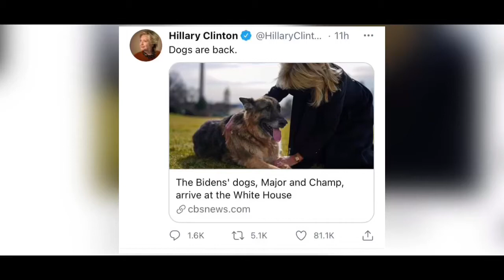Hillary Clinton barks with joy over dogs in White House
Hillary is so excited about Joe Biden’s dogs, she’s practically barking with joy!